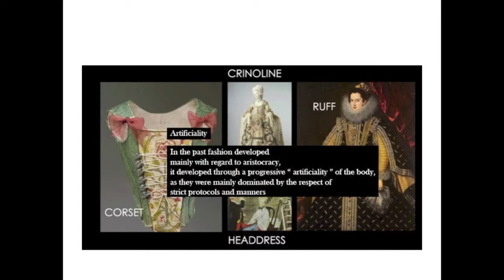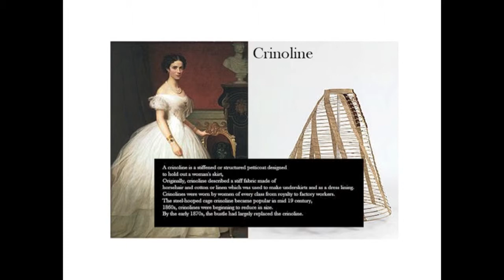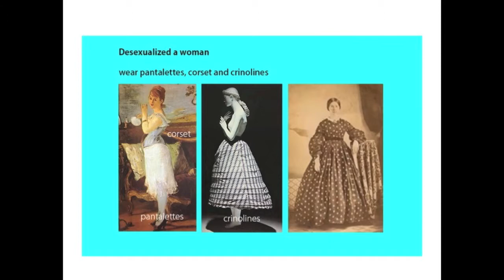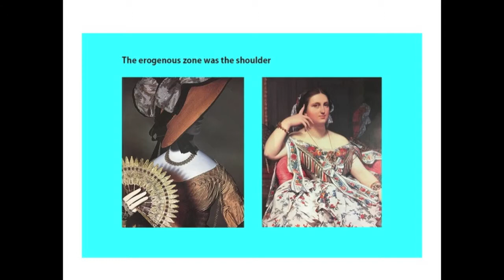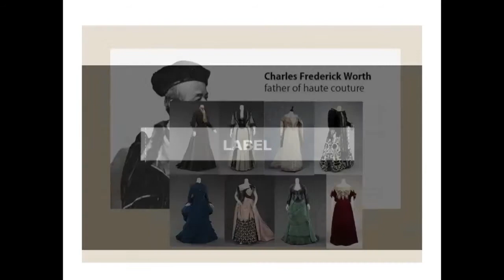Western Fashion 150 years lesson 2 The birth of Haute Couture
- French Revolution
- Crinoline Period
- Bustle Period
- Sewing  Machine
- Charles Worth
teaching materials mainly from The Ultimate Fashion History, Survey of Historic Costume, The Chronology of Fashion.